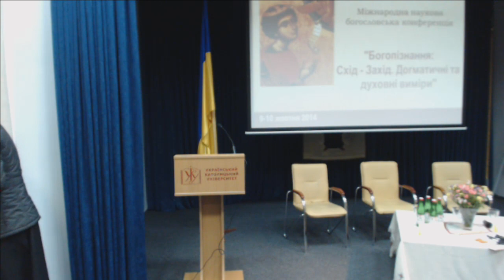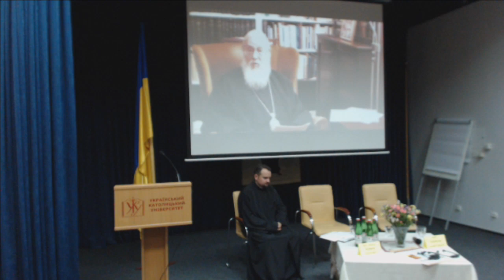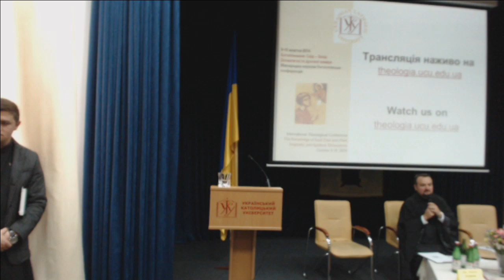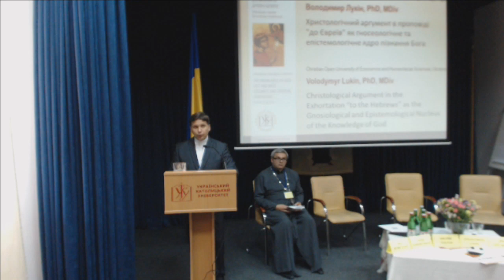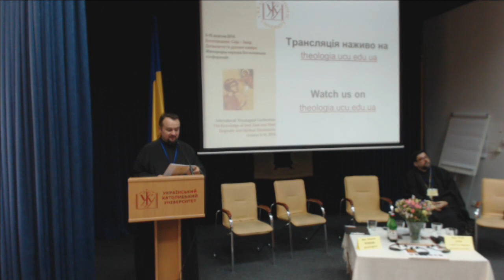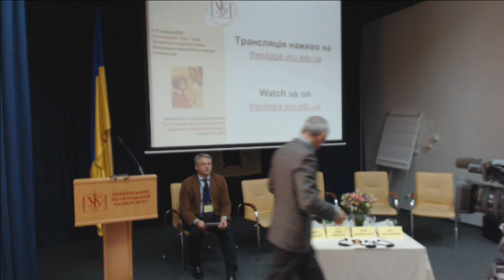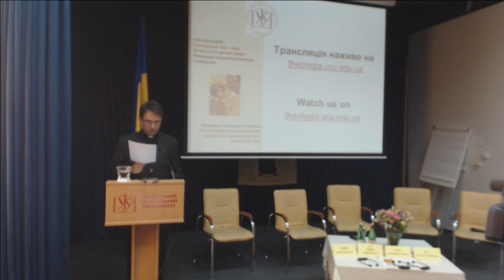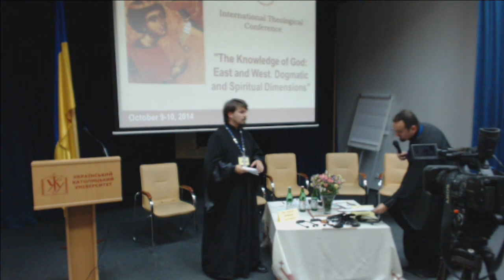The Knowledge of God: East and West Dogmatic and Spiritual Dimensions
Conference Program

7:15-8:30  – Divine Liturgy
8:30       –  Breakfast
9:00-9:30  – Registration
9:30  – The Conference Opening Ceremony

His Holiness Sviatoslav, the Head of the Ukrainian Greek-Catholic Church
His Grace Ihor, Metropolitan of L’viv of the Ukrainian Greek-Catholic Church
His Excellency Yaroslav Pryriz, Bishop of Sambir-Drohobych Eparchy of the Ukrainian Greek-Catholic Church
His Magnificence Bohdan Prach, Rector of the Ukrainian Catholic University
Reverend Deacon Roman Zaviyskyy, Dean of the Faculty of Philosophy and Theology of the Ukrainian Catholic University

10:00-10:30 – The Most Rev. Kallistos Ware, Metropolitan of Diokleia, the Patriarchate of Constantinople

10:30-11:00  –  Prof. Theresia Hainthaler, ThD, Sankt Georgen Graduate School of Philosophy and Theology, Germany.
                          Christological Foundations for the Knowledge of God

11:00-11:30 – Discussion
11:30 -12:00 – Coffee Break

12:00 – 13:40 – Parallel sections

Section 1. Presentations – 15 min.  (Moderator – Rev. Petro Is’kiv).
12:00 – Iryna Dubianetskaya, PhD, STD, Belarusian Collegium, Belarus. Knowledge: Life-Giving or Death-Bringing? Divine and Human Knowing in Genesis 2-3
12:25 – Halyna Teslyuk, SSL, Ukrainian Catholic University, Ukraine. The Knowledge of God as the Fundamental Characteristic of Righteous Life in the Book of Wisdom
12:50 – Volodymyr Lukin, PhD, MDiv, Christian Open University of Economics and Humanitarian Sciences, Ukraine. Christological Argument in the Exhortation “to the Hebrews” as the Gnosiological and Epistemological Nucleus of the Knowledge of God
13:15 – Vít Hušek, ThD, Centre for Patristic, Medieval and Renaissance Studies, Palacký University Olomouc, Czech Republic. Cognovistis deum, immo est iscognitia deo (Gal. 4:9) in the Earliest Latin Commentaries on Paul’s Letters

Section 2. Presentations – 15 min. (Moderator – Taras Tymo).
12:00 – Rev. Marcin Wysocki, ThD, John Paul II Catholic University of Lublin, Poland. “Quis saluus ac sanus, nisi qui Deum nouit?”(Tert. Pud. IX, 13). Tertullian and the Ways to Know God
12:25 – Rev. Oleh Kindiy, PhD, Ukrainian Catholic University, Ukraine. Moral Prerequisites of the Knowledge of God in Clement of Alexandria
12:50 – Daniel L. Worden, Ph.D Candidate, University of St Andrews, Scotland. Clement of Alexandria: Encyclical Studies and the Knowledge of God
13:15 – Rev. Jerzy Duda, STD, John Paul II Seminary in Siedlce, Poland. From the Temporal Gospel to the Eternal One. A Way of the Knowledge of the Mystery of God According to Origen

13:40 -14:30 – Lunch

14:30-15:00 – Rev. Prof. Edward Farrugia , S.J., Pontifical Oriental Institute, Italy.
                        Can Theological Method Bring Us Any Closer?

15:00-15:30 – Discussion

15:30 – 17:10 – Parallel sections
Section 1. Presentations – 15 min. (Moderator – Oleg Novoselsky).
15:30 – Prof. Lenka Karfíková, PhD, Charles University of Prague, Czech Republic. Knowledge of God according to Gregory of Nyssa
15:55 –  Ihor Kondratyshyn, PhD, Ivan Franko State Pedagogical University, Ukraine. Saint Augustine on Signs and the Knowledge of God
16:20 – Rev. David Vopřada, PhD, St. Cyrillus and Methodius Theological Faculty, University Olomouc, Czech Republic. Deepening the Knowledge of God in St. Ambrose of Milan: Theory and Practice

Section 2. Presentations – 15 min. (Moderator – Rev. Andriy Oliynyk).
15:30 – Olga Navrátilová, PhD Candidate, Protestant Theological Faculty, Charles University of Prague, Czech Republic. Knowledge of God, Human Freedom and God’s Transcendence in  Hegel
15:55 – Rev. Oleh Hirnyk, STL, Ukrainian Catholic University, Ukraine. Traditionalism and Modernism as Dialectics of the Knowledge of God in Paul Florensky
16:20 – Vasiliy Novakovets, MA, Odessa Theological Seminary, Ukraine. The Experience of the Knowledge of God as the Inner Factor for the Emergence of the Evangelical Movement in Ukraine
16:45 – Oleksandr Artamonov, PhD Candidate, Ivan Franko National State University, Ukraine. The Unity of the Subject and Object of the Spiritual Vision in the Eastern Christian Symbolism

17:10 -17:30 – Coffee Break

17:30-18:00  –  Rev. John Panteleimon Manoussakis, PhD, College of the Holy Cross, USA.
                        Analogia Entis and Theological Hermeneutics

18:00-18:30 – Discussion

 18:30  Prayer